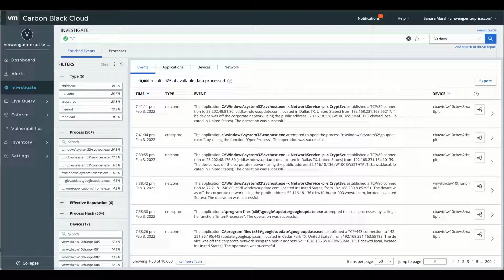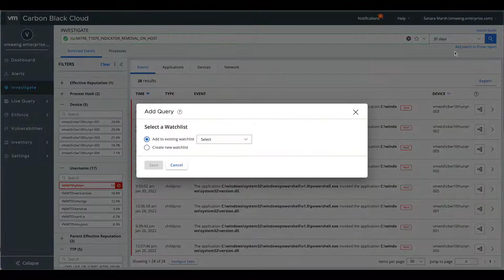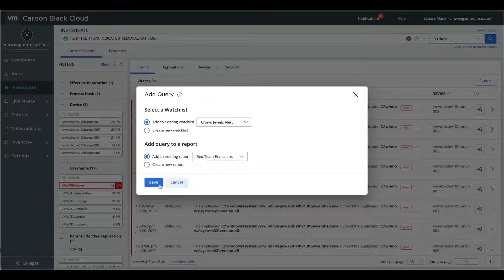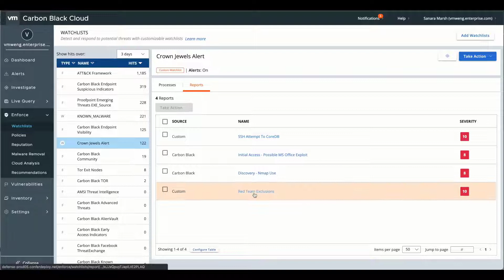Creating Custom Detection Rules with VMware Carbon Black Cloud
In security there are things we know to be malicious, in these cases we want to take uniform action swiftly to reduce overall exposure. But, security has anomalies. Every organization operates in a different manner and being able to easily create custom detections rules is fundamental in assisting the SOC. The principal that Carbon Black delivers on is that flexibility leads to more future-ready security practices. By deploying Zero-Touch detections based on the evolving threat landscape to protect your organization while also empowering teams to alert on custom IOCs we are able to drive higher fidelity alerts. [2:40 mins]